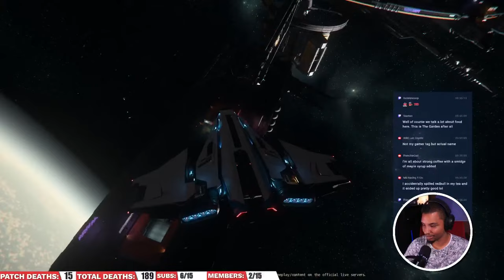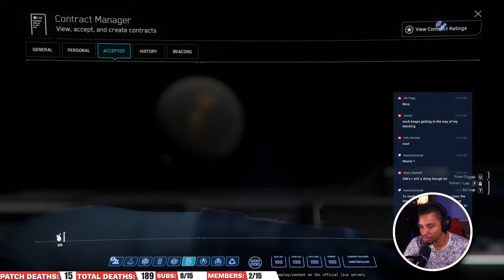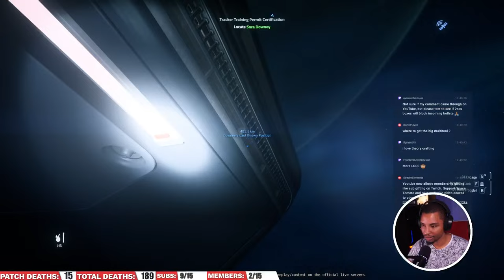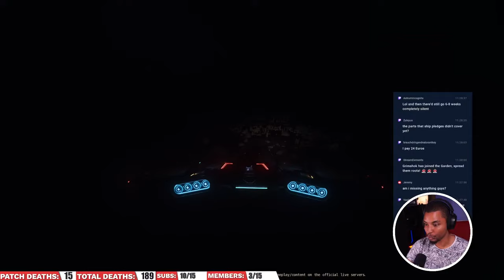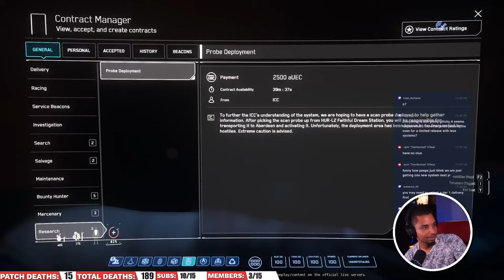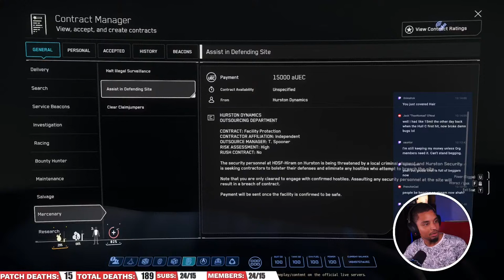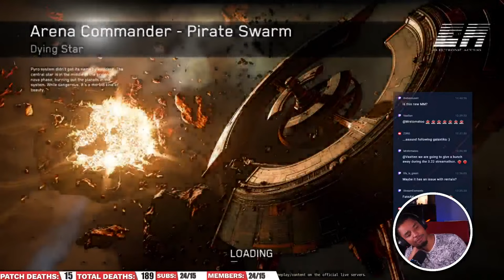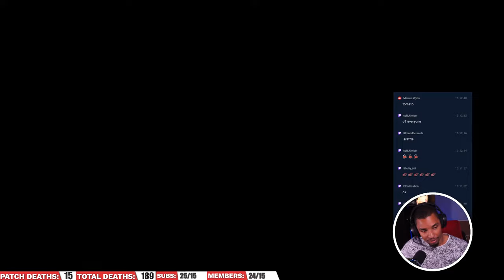3.22 PTU Cargo & Inventory Updates, Derelict Settlements, & The New LH86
Testing 3.22 for more deep cargo functionaliity.